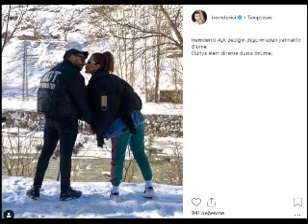İhanet Haberleriyle Gündeme Gelen İrem Derici, Yeni Sevgilisiyle Sarmaş Dolaş Poz Verdi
YouTuber Gökçe Yıldırım'ın sevgilisi Ataberk Özdene'yi elinden aldığını iddia ettiği şarkıcı İrem Derici, hakkında çıkan haberlere aldırış etmeden ilişkisini dolu dizgin yaşamaya devam ediyor.

Ünlü YouTuber Gökçe Yıldırım, geçtiğimiz günlerde çektiği makyaj videosunda danşçı Ataberk Özdene ile sevgiliyken İrem Derici tarafından sürekli rahatsız edildiklerini sonunda da amacına ulaşarak kendilerini ayırdıklarını söyledi. İrem Derici ise hakkında çıkan haberlere aldırış etmeden aşkını dolu dizgin yaşamaya devam ediyor.
SÖYLENTİLERE ALDIRIŞ ETMİYOR
Aylar önce verdiği bir röportajda sevgilisi olan bir erkeğe sürekli mesaj attığını söyleyen İrem Derici, dansçısı Ataberk Özdene ile aşk yaşamaya başladı. YouTuber Gökçe Yıldırım'ın çektiği makyaj videosuyla ortaya çıkan ilişkisi hakkında söylentilere aldırış etmeyen Derici, son olarak yeni aşkıyla samimi bir poz verdi.

'AŞK DEDİĞİN DÜŞÜNMEDEN YATMAKTIR ÖLÜME'
Derici kendisinden 10 yaş küçük olan yeni aşkıyla Instagram hesabından samimi bir pozunu 'Aşk dediğin düşünmeden yatmaktır ölüme, dünya alem dirense dursa önüme!' notuyla paylaştı.

NE OLMUŞTU?
Gökçe Yıldırım, son çektiği makyaj videosunda İrem Derici'nin dansçısı olan Ataberk Özdene'yi ilişkilerinde sık sık mesaj atarak rahatsız ettiğini iddia etti. Yıldırım, kendi kişisel bilgisayarında İrem Derici ve Ataberk Özdene'nin çirkin videolarını bulduğunu da sözlerine ekledi. Özdene ise Yıldırım'ın iddialarını kabul etmeyerek 'İrem'le ilişkimiz Gökçe ile ayrıldıktan sonra başladı' dedi.

İhanet#Haberleriyle#Gündeme#Gelen#İrem#Derici,

SÖYLENTİLERE#ALDIRIŞ#ETMİYOR
NE#OLMUŞTU?